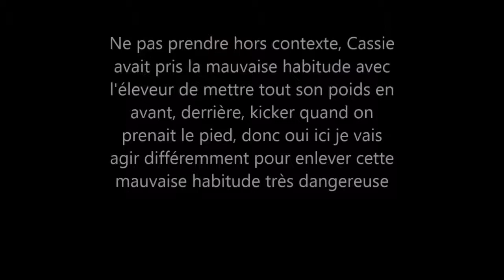Cassie petits clips pour l'aider à perdre ses mauvaises habitudes quand on prenait ses pattes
J'utilise plusieurs façons dépendant des réponses du cheval, ne prenez pas hors contexte,
tous les détails sur ma formation en ligne